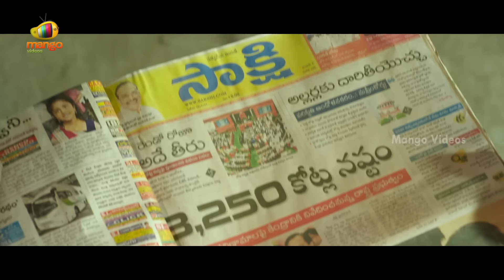Nene Raju Nene Mantri Telugu Full Movie 4K | Rana Daggubati | Kajal Aggarwal | Catherine | Part 6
Nene Raju Nene Mantri Telugu Full Movie 4K, Part 6 on Mango Videos. NeneRajuNeneMantri Super Hit Telugu Movie Starring Rana Daggubati, Kajal Aggarwal, Navdeep & Catherine Tresa. Music by Anup Rubens. Directed by Teja and produced by Suresh Daggubati, CH Bharath Chowdhary and V Kiran Reddy under Suresh Productions and Blue Planet Entertainments.

Nene Raju Nene Mantri movie also stars Posani Krishna Murali, Jaya Prakash Reddy, Raghu Karumanchi, Bithiri Sathi, Prabhas Srinu, Sivaji Raja and Josh Ravi.

Happy Watching!